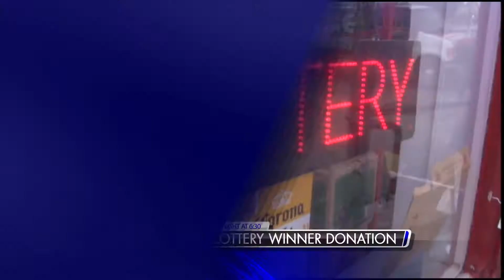FOX19 Evening News Topical #1 1/24/13